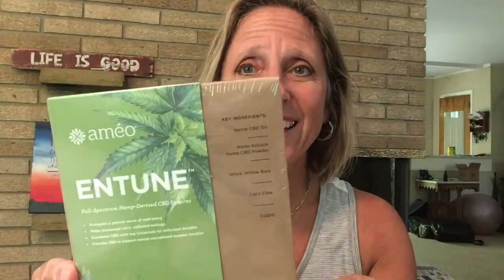Zija Energy Bundle!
The Energy Bundle contains XM+, Entune CBD Squares, Prime Nitric Oxide Activator and AGX Energy Blend Essential Oil.

Moringa Oleifera is the most nutritious plant 🌱 on earth 🌎! Check it out here:

Zija's Moringa provides all the nutrition needed on a daily basis! It makes losing weight a breeze! I lost over 20 lbs and it's simple!

Prime Nitric Oxide Activator:  improves circulation and blood flow, energy and muscle growth.

CBD is short for cannabidiol.

What can  CBD Oil do? Cannabinoids are necessary to feed our Endocannabinoid Sytsem!

Cannabidiol is one of 100+ cannabinoids in Cannabis. It can help promote calms feelings, better sleep and quiet everyday aches.

CBD is the master regulator. It helps “tune” up the rest of the systems-nervous, endocrine, cardiovascular, etc.

Visit me on Instagram at Zijacbdpatches

Want a Got CBD? Shirt:

“Just a girl who loves CBD Oil” shirt:

Ameo Entune CBD Squares are Full-Spectrum Hemp-Derived CBD Squares.

Dual Release Transdermal Squares. Water-Soluble Hemp CBD Powder for swift ability help smooth muscles, aid overall well-being and more. Hemp CBD oil to work within cells to help support energy function.
Cannabidiol (CBD) influences receptors found throughout the body that are associated with multiple cellular and physiological responses to hormones, neurotransmitters, and environmental stimulants. Through this interaction with cell receptors, CBD tunes the endocannabinoid system to promote calm feelings, aid normal cognitive function, encourage a positive mood, support restful sleep, and quiet everyday aches, leading to improved overall well-being!

Soothes mind to promote a more restful and sound sleep.

Relaxes mind to help encourage calm, collected feelings during periods of stress or nervousness, while maintaining greater focus.

Supports Key Body Systems. Helps support multiple key body systems to promote a general sense of well-being.

Aids Immune Equalibrium.

Fast Acting Comfort. Influences the Endocannabinoid System for fast acting comfort.

Designed to be worn for 24 hours!

to learn specific information on that exact batch.

Hemp derived CBD with .3% or less THC is federally legal with the passing of the Farm Bill in December 2018.

Research Moringa at pubmed.gov

Over 92 nutrients, 36 anti-inflammatories, 46 anti-oxidants, all essential and non essential amino acids, omega 3, 6 and 9. This plant sustains life and has reversed malnutrition in as little as 3 weeks!

It has helped many lose weight, gain energy, clear mental fog and more!